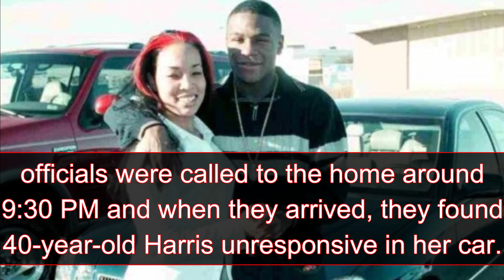Floyd Mayweather’s ex-girlfriend Josie Harris found dead in car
undefeated boxing legend Floyd Mayweather ex girlfriend and mother of his three children was found dead at her home in Valencia, CA on Tuesday night

officials were called to the home around 9:30 PM and when they arrived, they found 40-year-old Harris unresponsive in her car.

She was pronounced dead at the scene.
there does not appear to be any foul play and the case is being treated as a death investigation as opposed to a homicide probe.
Mayweather served time behind bars after a September 2010 incident
Harris claimed he barged into her Las Vegas home as she slept and attacked her in front of the couple’s children.

Mayweather, who was convicted of misdemeanor domestic battery, spent two months in jail in 2012 for the attack, but claimed he was only found guilty because of his image.